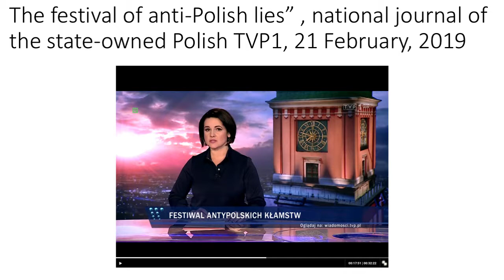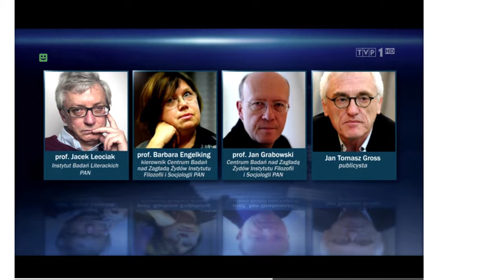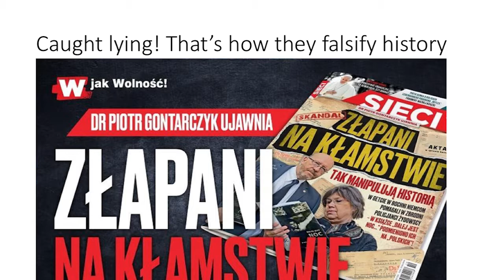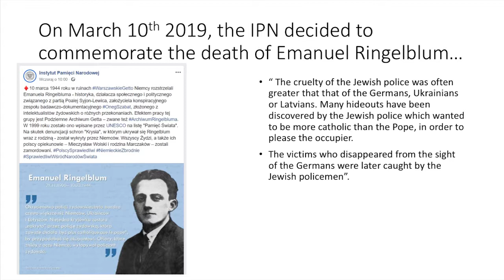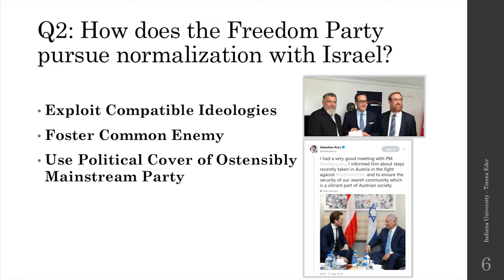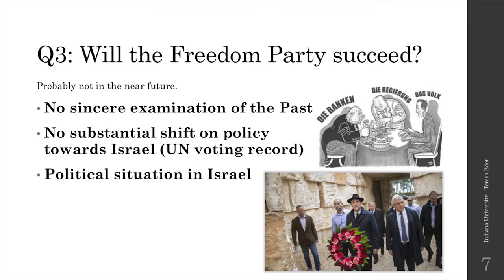Teresa Eder: Antisemitic, Yet Pro-Israel—How the Austrian Freedom Party Tries to Square a Circle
Lecture at Indiana University Conference "Contending with Antisemitism in a Changing Political Climate." Bloomington, March 23-27, 2019. International Scholars' Conference.